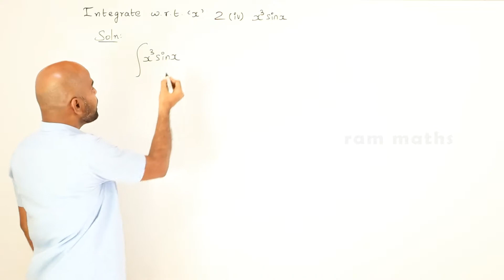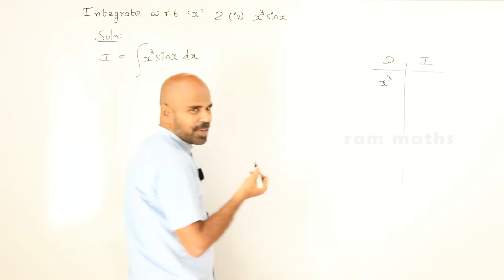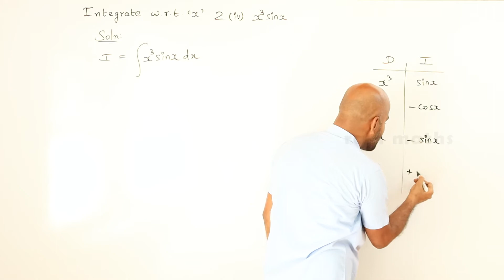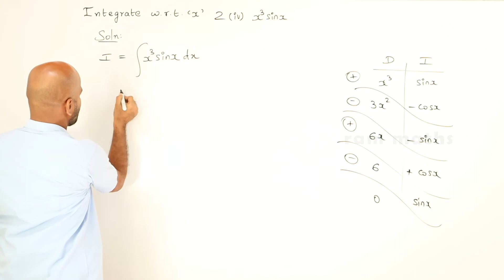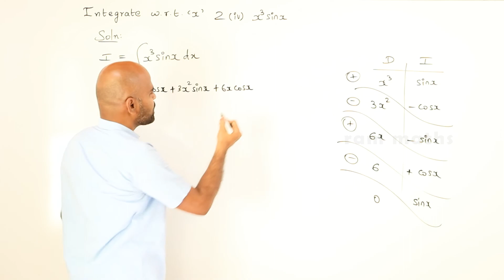11th | ex. 11.7 | Q.No.2(iv) | integral calculus | Chapter 11 | State Board | ram maths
11th | ex. 11.7 | Q.No.2(iv)  | integral calculus | Chapter 11 | State Board | ram maths